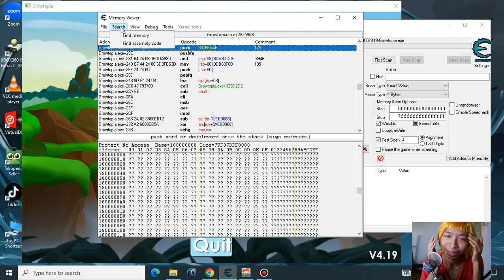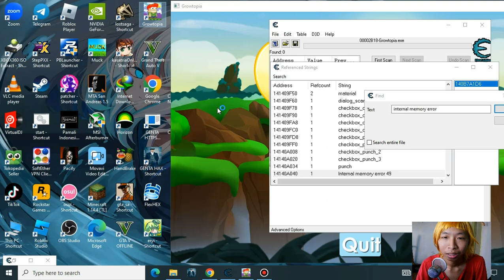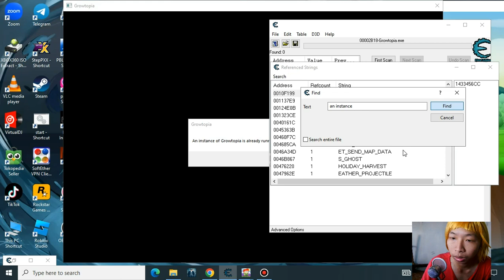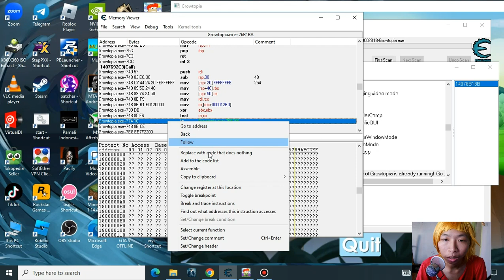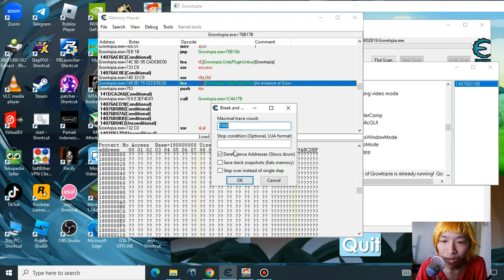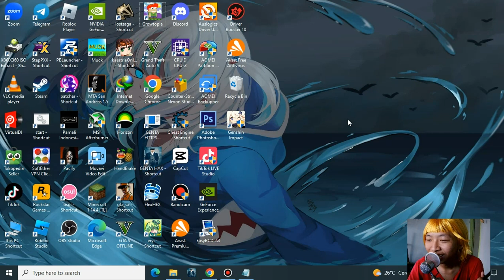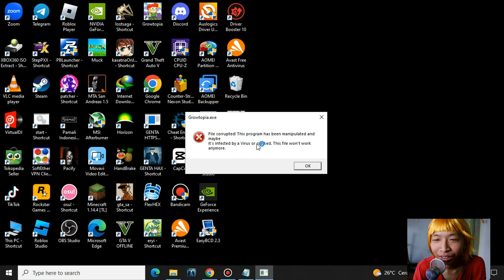Bikin Cheat Di GTCPS Multi Login